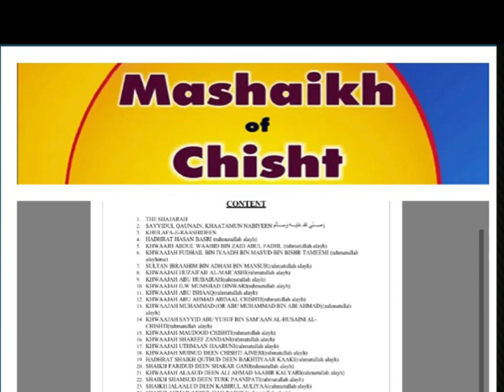Biography of Hazrat Sheikh Khwaja Muin Uddin رحمة الله عليه